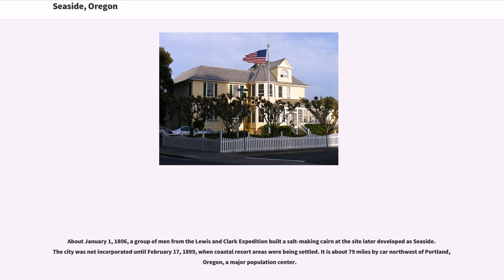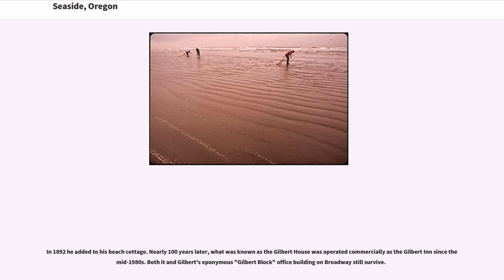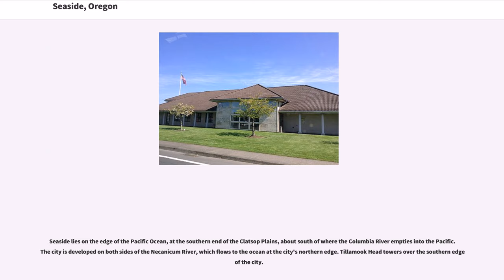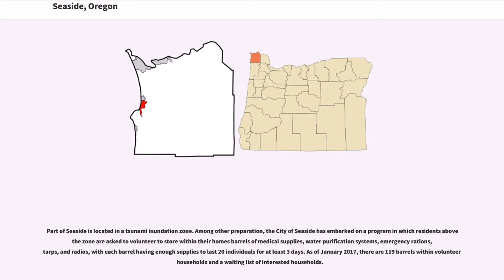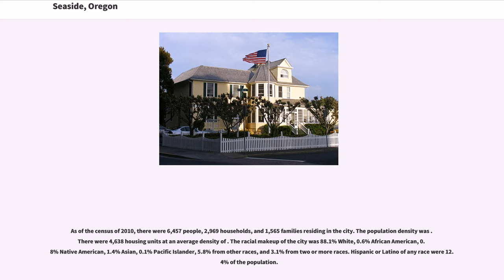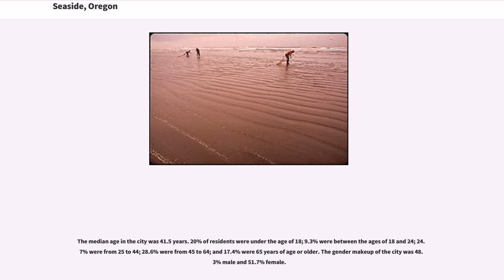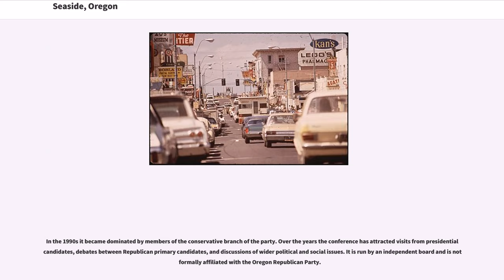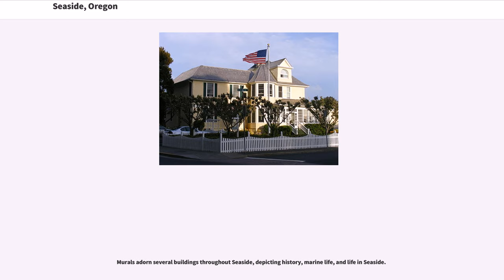Seaside, Oregon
Seaside is a city in Clatsop County, Oregon, United States. The name Seaside is derived from "Seaside House", a historic summer resort built in the 1870s by railroad magnate Ben Holladay. The city's population was 6,457 at the 2010 census.

The Clatsop were an historic Native American tribe that had a village named "Ne-co-tat" (in their Chinook language) in this area. Indigenous peoples had long inhabited the coastal area.

About January 1, 1806, a group of men from the Lewis and Clark Expedition built a salt-making cairn at the site later developed as Seaside. The city was not incorporated until February 17, 1899, when coastal resort areas were being settled. It is about 79 miles by car northwest of Portland, Oregon, a major population center.

In 1912, Alexandre Gilbert (1843–1932) was elected Mayor of Seaside. Gilbert was a French immigrant, a veteran of the Franco Prussian War (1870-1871). After living in San Francisco, California and Astoria, Oregon, Gilbert moved to Seaside where he had a beach cottage (built in 1885). Gilbert was a real estate developer who donated land to the City of Seaside for its one-and-a-half-mile-long Promenade, or "Prom," along the Pacific beach.

In 1892 he added to his beach cottage. Nearly 100 years later, what was known as the Gilbert House was operated commercially as the Gilbert Inn since the mid-1980s. Both it and Gilbert's eponymous "Gilbert Block" office building on Broadway still survive.

Gilbert died at home in Seaside and is interred in Ocean View Abbey Mausoleum in Warrenton.

Seaside lies on the edge of the Pacific Ocean, at the southern end of the Clatsop Plains, about south of where the Columbia River empties into the Pacific. The city is developed on both sides of the Necanicum River, which flows to the oc...